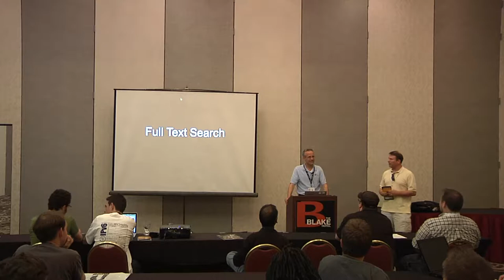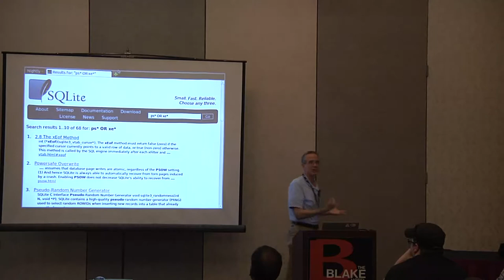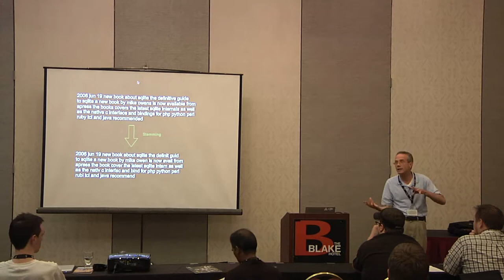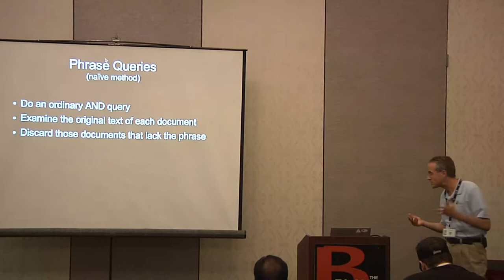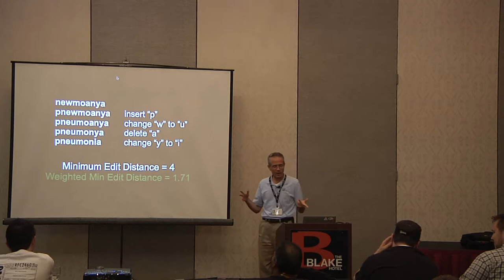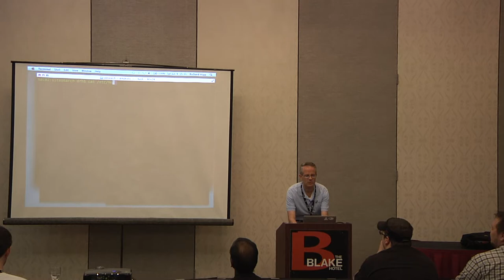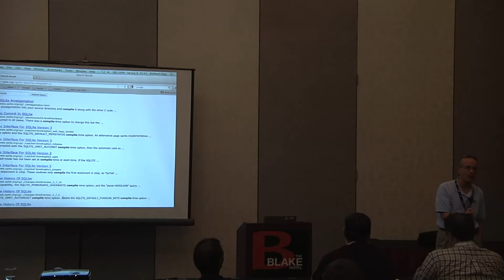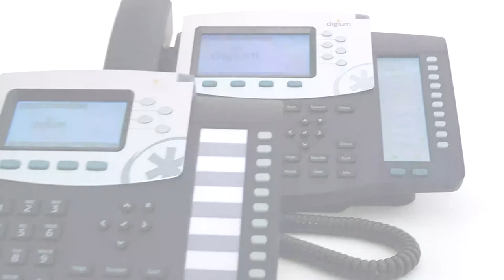2012 SouthEast LinuxFest - ODBC Track - Richard Hipp - Behind The Scenes of Full Text Search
2012 SouthEast LinuxFest
Open Database Camp Speaker Track
Richard Hipp
Behind The Scenes of Full Text Search